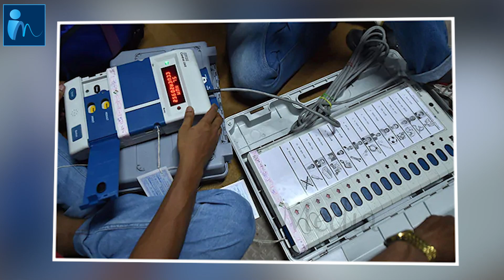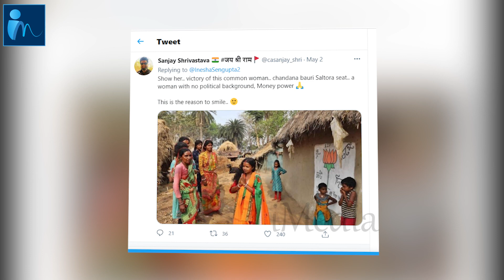రోజు కూలీ భార్య MLA గా.. || Chandna Bauri a Poor House wife Elected as MLA from BJP || iMedia